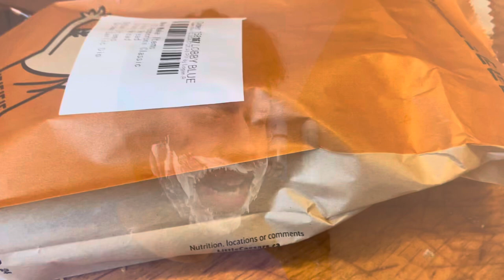Trying eggnog coffee